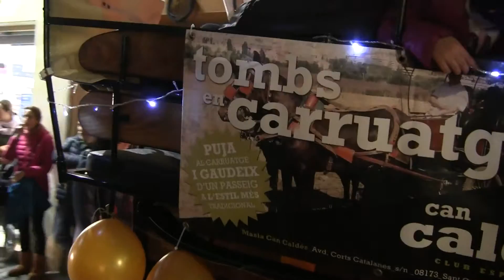Cabalgata de sus majestades 3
Cabalgata de los Reyes Magos en Sant Cugat
Hora : 17:00
Lugar : Parque del Arboretum
Organiza : Amigos de los Veteranos y la Peña Regaliz
programa
17 h Llegada en helicóptero de SM los Reyes Magos de Oriente en el Parque del Arboreto, recibida por la Alcaldesa e inicio del recorrido por las calles de la ciudad
18.30 Adoración del Niño Jesús en la Plaza de Octaviano
20 h Llegada a la Plaza de Barcelona, parlamento de SM los Reyes Magos de Oriente y recogida de las cartas de los niños y niñas.